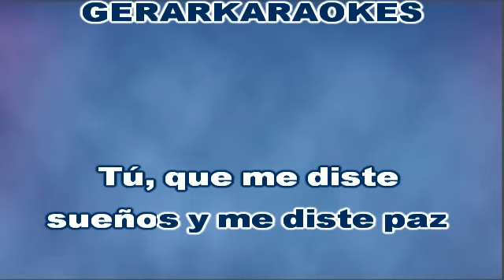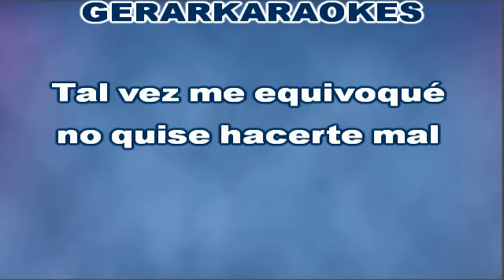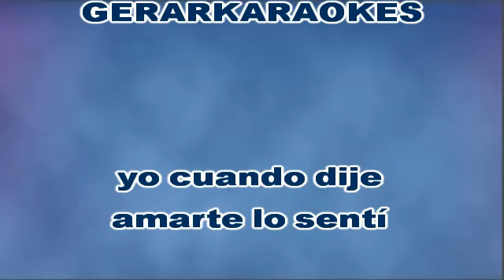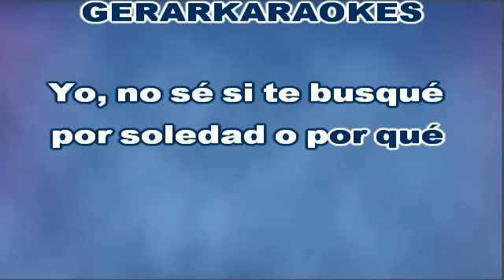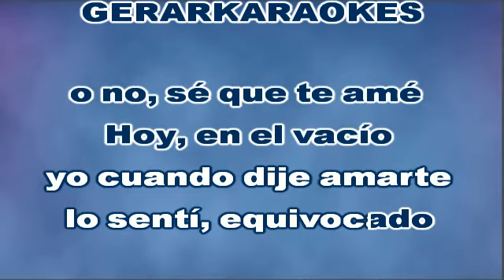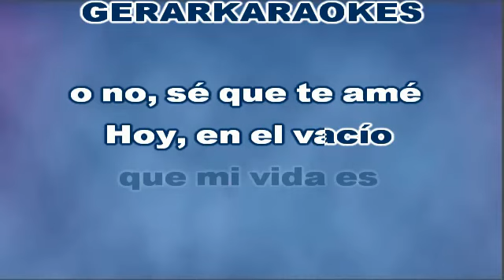Nunca supe más de ti - Sergio Denis - Karaoke